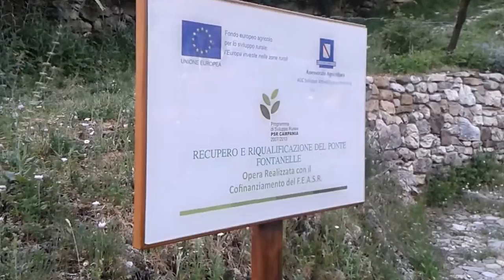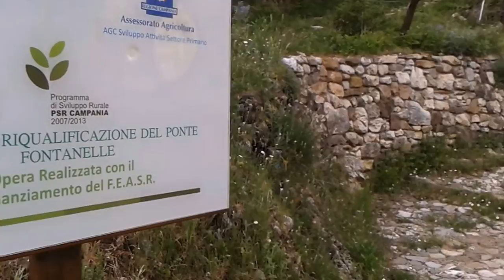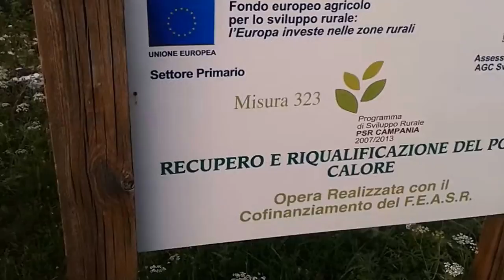Laurino (3D senza occhiali): Visitiamo i ponti medievali nel Cilento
Visita ai ponti medievali nel comune di Laurino (Salerno) nel cuore del Cilento. Filmato 3D senza occhiali.